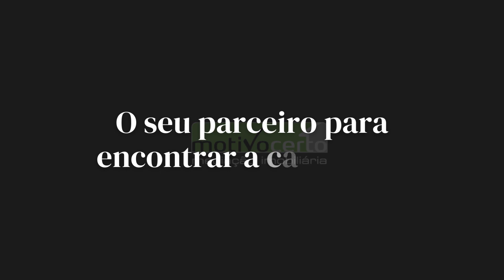Imobiliária Motivo Certo - Comprar Casa Com Confiança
Motivo Certo – Mediação Imobiliária, com experiência no mercado imobiliário desde 1998, formada por uma equipa multidisciplinar de profissionais unidos sob o objetivo comum de o ajudar a vender a sua casa ou encontrar a casa que você está à procura.

COMPRAR CASA, COM CONFIANÇA!